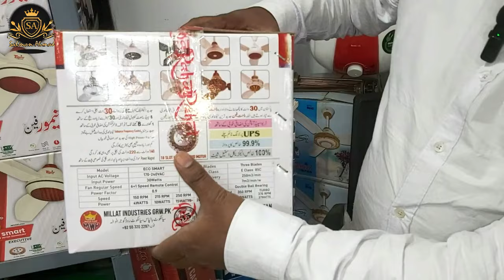AC DC Fan Price in Pakistan 2024 | 30 Watt Fan Price in Pakistan 2024 | AC DC Fan Wholesale Market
Address:
Shop Name:  A.S. Electro Solar Co. Shop No. 4, Mohan Building, Opp. Gurdwara Sahib, Near Aram Bagh Electric Market, Karachi.

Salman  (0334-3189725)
AC DC Fan Price in Pakistan 2024
30 Watt Fan Price in Pakistan 2024
which acdc fan is best in Pakistan?
what is the price of a fan?
what is the price of acdc fan ceiling in pakistan?
which acdc fan best in Pakistan?
which fan is best for summer?
what is the price of lower fan in pakistan?